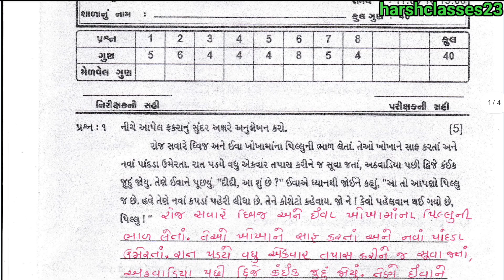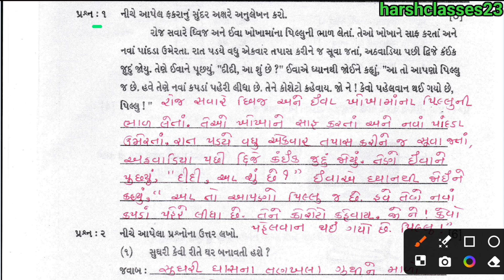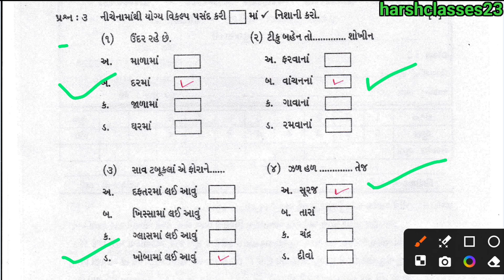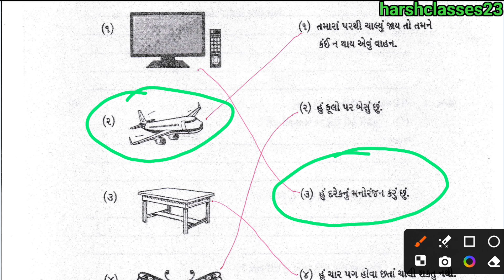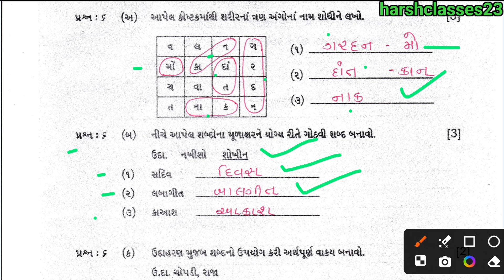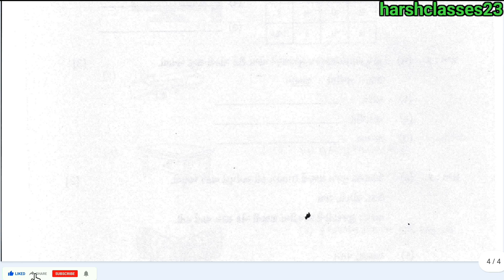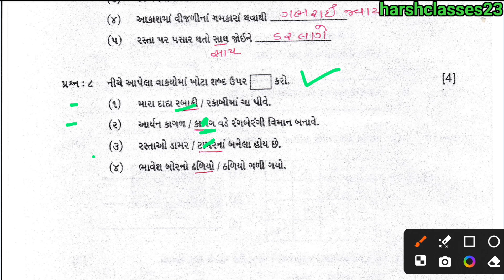Dhoran 3 Gujarati paper solution October 2024 | std 3 Gujarati first Exam paper solution Octobr 2024